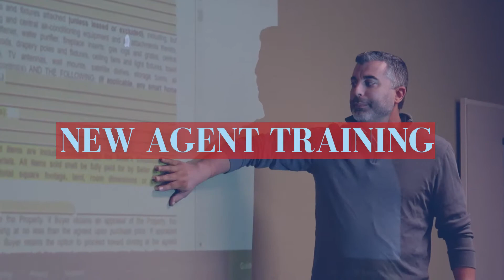Agents Join REMAX Advanced Realty and Get Real Value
From prevetted high quality leads, to beginning mentorship from our top agents, we're here to make sure your career is exactly where you want it. See some of the services we offer below, and follow the link to learn more!

🎈 - Agents are choosing RE/MAX Advanced Realty to take advantage of the resources our brokerage provides and to have the backing of our entire team of 80+ agents and support staff!

📲 Company Provided Leads
📡 Technology Driven Workplace
🖌  Graphic Designer
📚 New Agent Mentorship
🎥 Full Time Video Production Team
✏️ New Agent Training
📘 Ongoing Workshops to Hone New Skills
📊 In house social media and website manager
📍 4 Office Locations with agent work space, conference rooms to meet with clients or for closings, and much more!